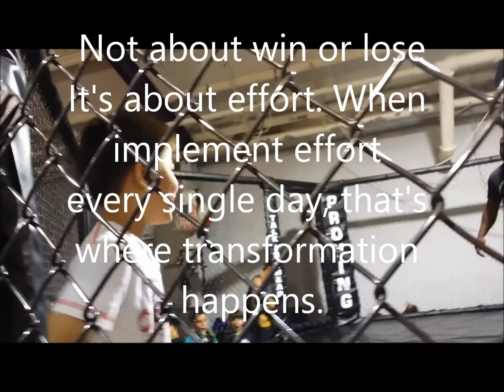Not about win or lose. Its about Effort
Not about win or lose.  Its about Effort. When you implement that effort into your life every single day, that's where transformation happens. That's how change for the better occurs.